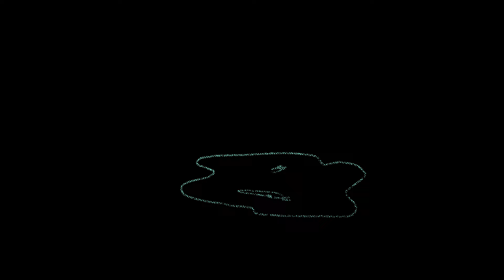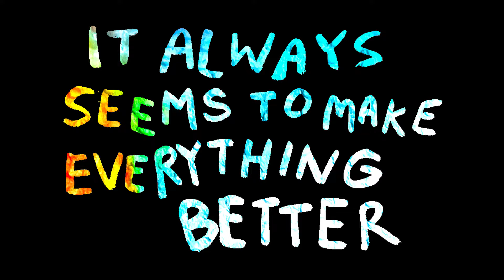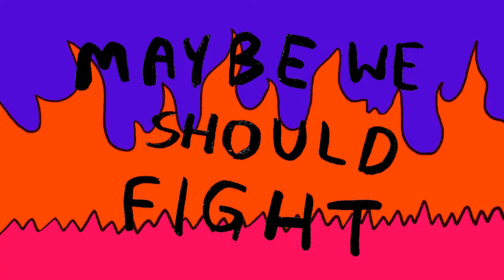of Montreal - Marijuana's A Working Woman [OFFICIAL MUSIC VIDEO]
"Marijuana's A Working Woman" is taken from of Montreal's new album, Freewave Lucifer fck f^ck fck, out July 29, 2022 via Polyvinyl Records.

Lyrics:
in the sensory overload chamber massage the android until it turns on
die once every three minutes, something to look forward to throughout your day
when people ask me my gender I just tell them brunette
oh their brains are on peroxide, phony pride speaks only when it should’ve cried

naifs in decay return into TV, depression stunned celebs who are suborning people who need people to get in your face
catalog a new low and England is rife with lurchers

a jasmine chorus of mountain cur, she loves her Bowie-eyed bat faced girl
the shadow’s attempt on my life, autumn breaks it’s back for new hauntings
we saw the White Witch of Glenwood then got high and watched ourselves as re-runs
in lemon-tinted glass fans curb auto-cleft musicians to play together
pages of sound arc Andalusian raga the bloated influencer in repose
in the part of the brain that karma allows anyone perfect to be chic

maybe we should fight it always seems to make everything better

forget your mind it’s not going anywhere, or it’s going everywhere, which amounts to the same thing

graveyard pinhead straddled ghouled tears of worm for somber tuft slitherer of eternal bate, withholding naked calf brunette drowning partner,
itself’s forehead blood hiding the left hand to hovering mischief’s single dimension mis-cast imitator

dance, tell a joke, worsen the mood

the ultimate purpose of white magic is to make my face gleam with seven rays of ice
cape heaps birds of no paradise in Ganzfeld experiments
feeding hours fulminate evil serotonin uptake inhibitors
it’s a good night to cry, I don’t have any tears left, it’s a good night to cry, I don’t have any tears left, it’s a fine night to cry

depression eels committing thought crimes, how does it feel to be a bust?